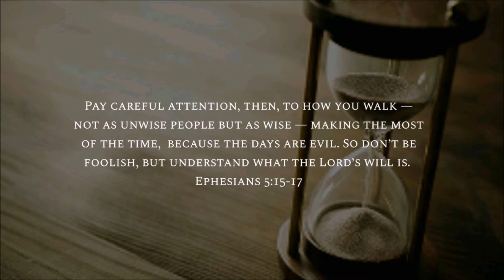Tuesday Check-In (April 20, 2021)